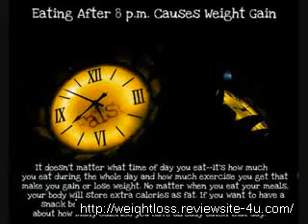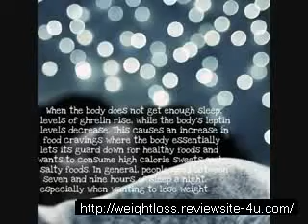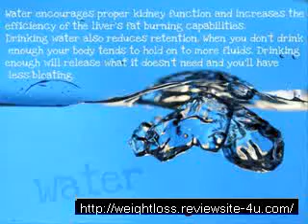Before and After Pictures- Weight Loss Myths, Tips, Facts,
- download free weight loss ebook & courses here

*This video not own by me

I remember when I turned 30, I started feeling as though I was putting on weight, and I was. A friend of mine told me that after 30, weight was more difficult to lose, so I joined a gym. I got back into shape. As a matter of fact, a good diet and exercise got me thinner than I was in high school. Although many people felt that at 5'7" and 118 pounds, I was far too thin. Over the years, I gradually gained the weight back. After I hit 40, I began to see that it was even more difficult to get the weight off. I went to another health club and got on a scale and saw I was 155 pounds. This was more than I weighed when I gave birth to my daughter. It was harder to get the weight off after 40, but I managed. Then I turned 45 and it got even harder. For two years, I was not overweight, but not happy with my appearance. I no longer fit into my shorts and jeans and took to wearing elastic skirts all of the time to hide the excess weight. I would take some of the weight off, but then during the winter months, especially over the holiday season, it would creep back up. After the last holiday season, I found that I was up to 145, mostly due to eating foods that were delicious, but were no good for me. A sedentary lifestyle that we often have over the winter months also played into this fact.

This time, however, I decided to do some investigating into weight loss and see which plans worked best. Naturally, I wanted to take off as much weight as possible in as little time as possible. I was able to lose 10 pounds in 10 days by using some of the tips in one of ebook I bought. Through diet and exercise, I then took off the remaining 9 pounds that was a bit more than my weight loss goal and now fit into my shorts.

But, lucky for you, in order to help all people that have weight problem , I'm willing to share my weight loss ebook and courses for free. Just go to link below to download it for FREE